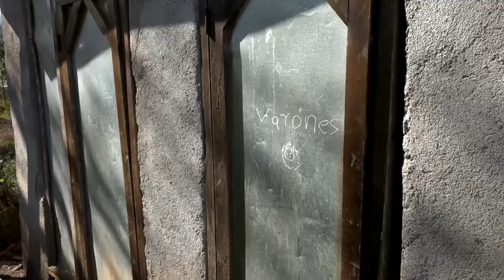¡ En pésimas condiciones ! la escuela Ramón Rosa, San Jerónimo, Comayagua